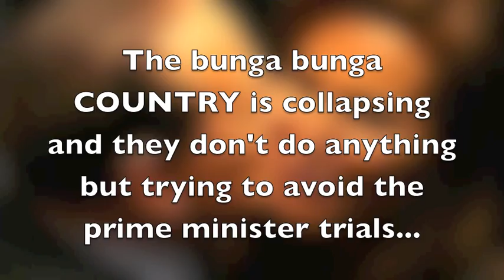The Dwarfs Republic .m4v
Time for a change in Italy after the VOTE!